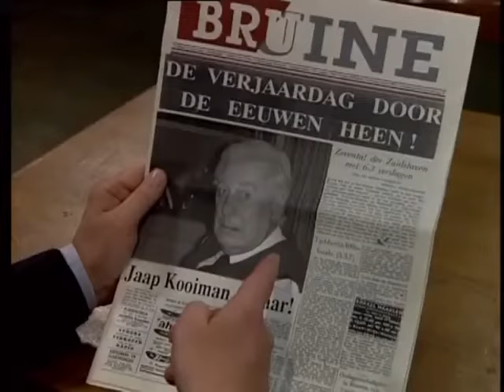S10E03 ER IS ER 1 JARIG / TOEN WAS GELUK HEEL GEWOON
ER IS ER 1 JARIG

Jaap heeft niet in de gaten dat hij jarig is. Hij denkt zelfs dat mijnheer Harmsen zijn verjaardag verschoven heeft.